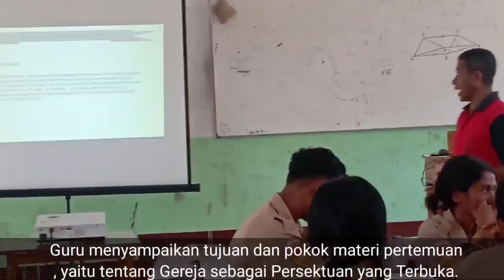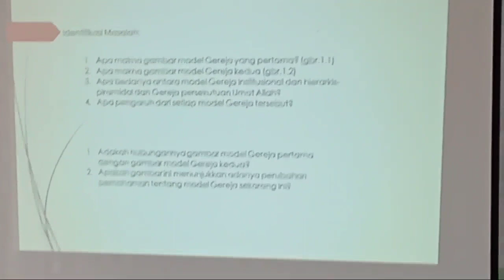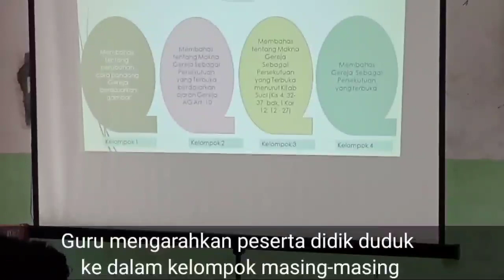VIDEO PTK MODEL DISCOVERY | GEREJA SEBAGAI PERSEKUTUAN YANG TERBUKA | DI SMA NEGERI 1 SOLOR BARAT